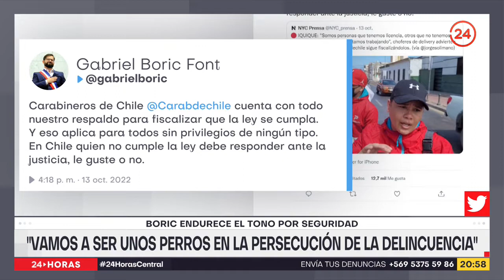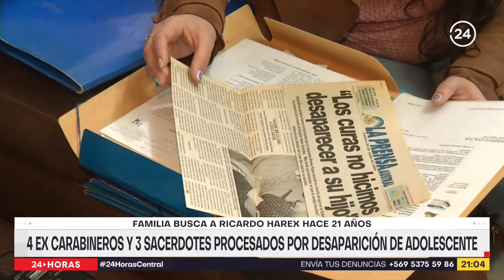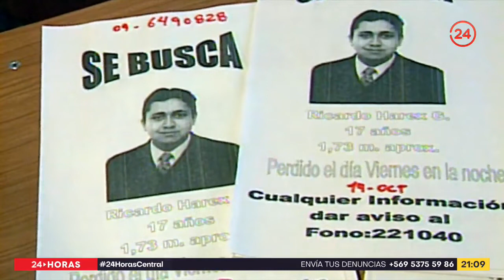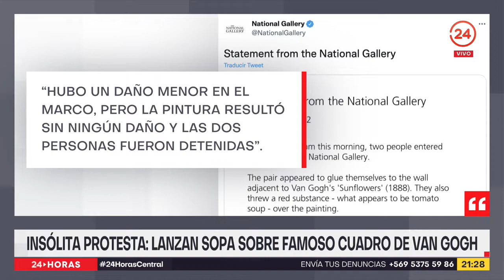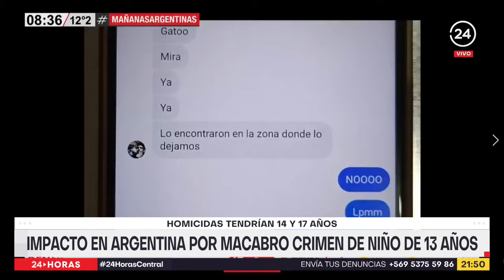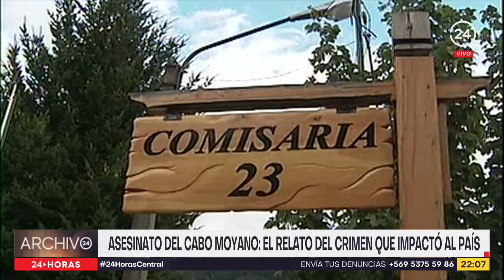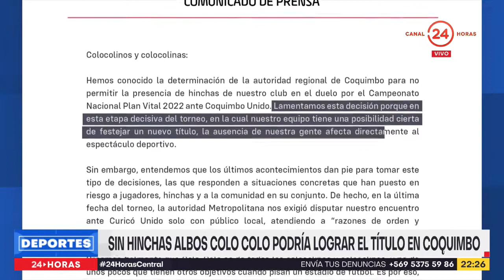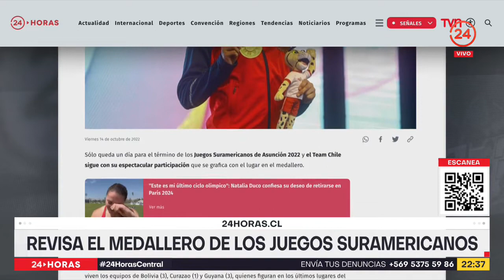24 Horas Central - Viernes 14 de octubre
"Vamos a ser unos perros en la persecusión de la delincuencia". La frase pertenece al Presidente Boric y grafica el endurecimiento del tono en materia de seguridad que -en una difícil semana- ha marcado la gira del mandatario por el norte del país... El debate se encendió de inmediato. Esta y otras informaciones fueron revisadas por Davor Gjuranovic.